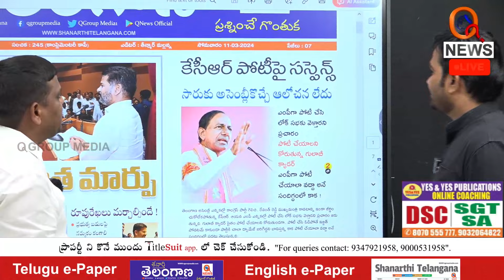కేసీఆర్ పై పోటీ చేసే అవకాశం ఇయ్యండి | Teenmarmallanna | Qnews